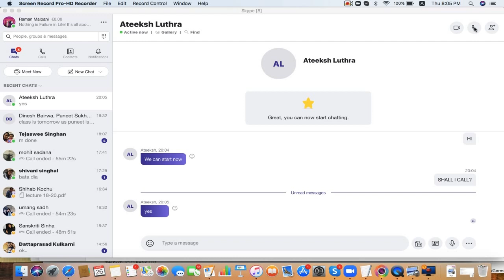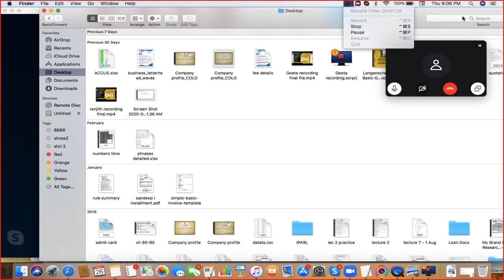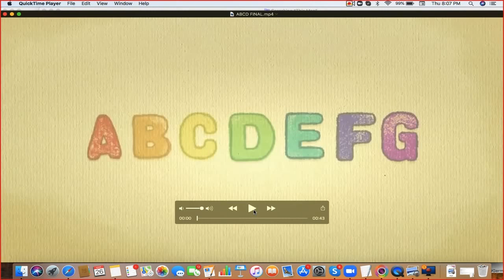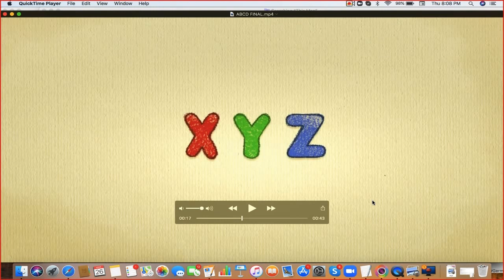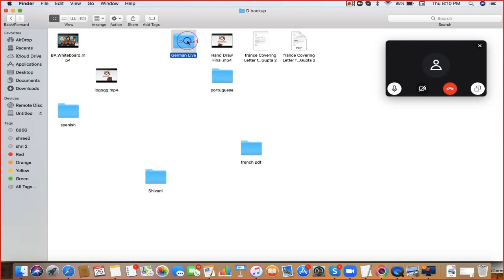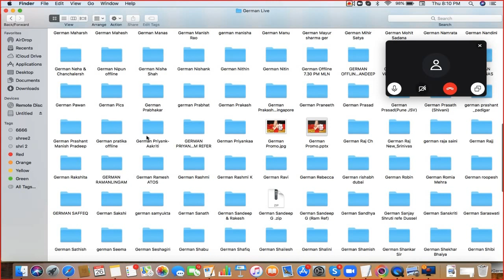German For Beginners A1 A2 B1 B2 C1 Levels. Online Classes, Pendrive Classes WhatsApp +91-9636703789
Welcome to World's largest Online German Language Learning platform Namaste German. We provide Skype One to One classes, recorded Pen drive course with (free complete lecture recordings  and unlimited free doubt clearing sessions.)

Contact the trainer directly on phone/whatsapp at  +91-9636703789

Benefits of Online Course

Fully flexible timings; no worries to miss any class
Complete course exactly as per Goethe Exam pattern
Major focus on improving the direct communication skills in German
Future support for German revision anytime by online classes.
Attend Free Demo lectures
Dedicated Interview Preparation in between of the course
Visa Interview Preparation
Job Assistance in germany
Higher Education Counselling for German Public Universities.
Unlimited Free Doubt clearing sessions

Attend Free Demo sessions
Corporate Trainings Available